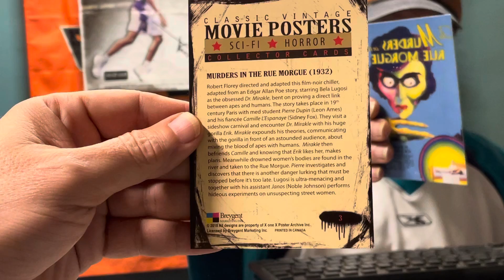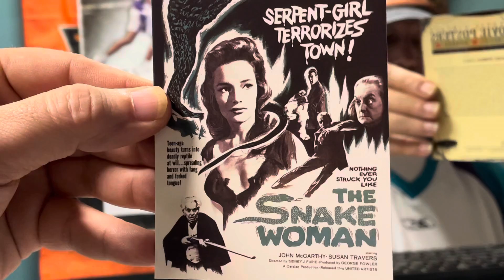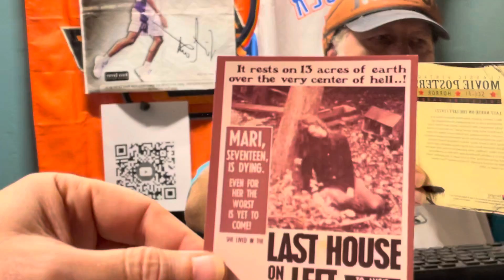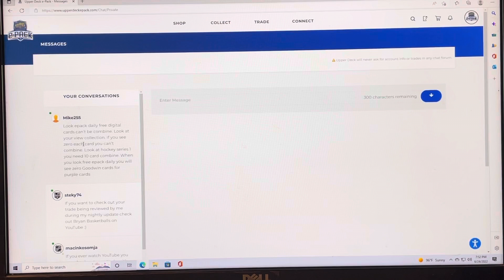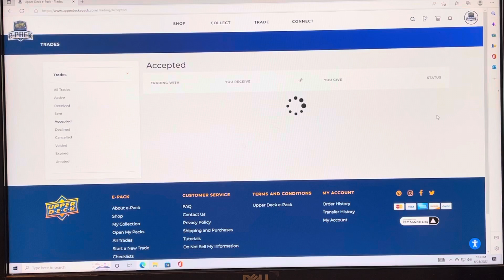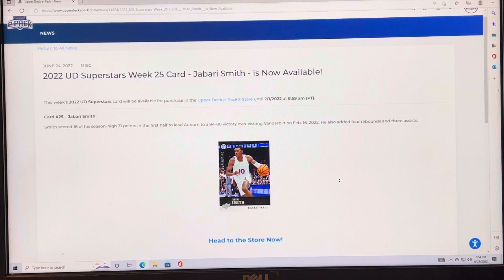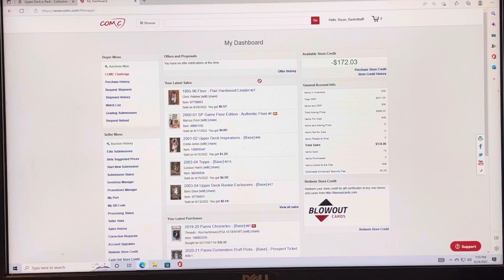FREE CARD SHOW/UPPER DECK ECARDS TRADE/COMC VLOG 702 7/24/22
Show up for my Nightly 9:15 CST Premier to win the giveaway - I will be there to chat -
The first new sub to claim the cards get them- I will also be doing random sponsored giveaways on other creator's channels.
I always like staying to the end of videos. 🤣 How about you?
-  Only One 1 pack/video offer per YouTube subscriber so pick a good one- Must live in US- Please KUZ I'm paying for it- LOL
Bryan Basketball